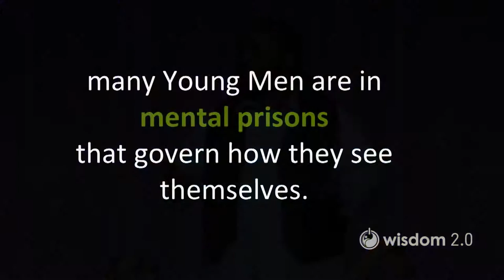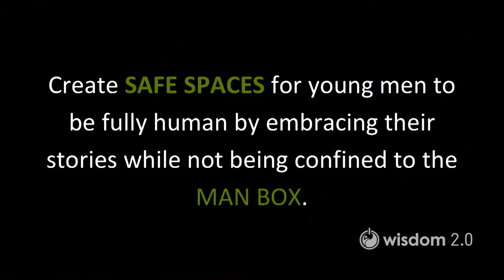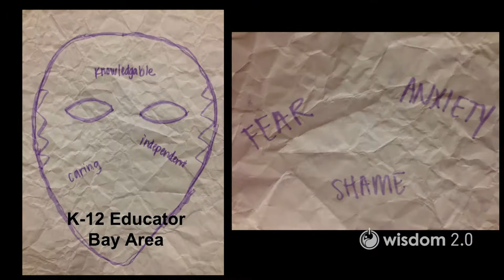The Mask Drawer: The Young Man's Emotional Toolbox | Ashanti Branch | Wisdom 2.0 2016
From Wisdom 2.0 2016 in San Francisco.